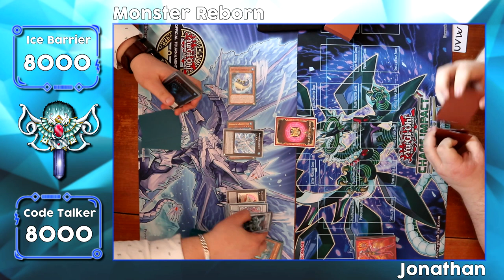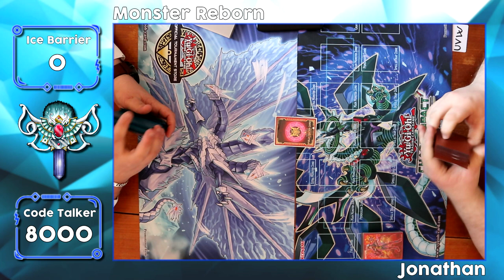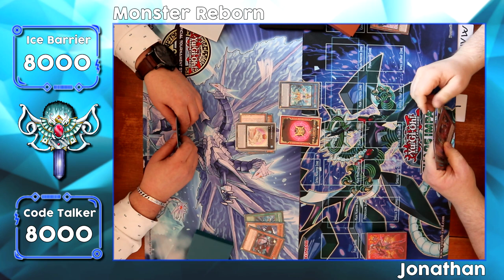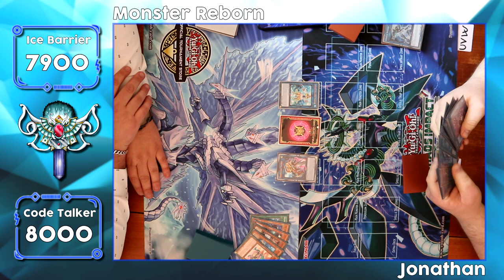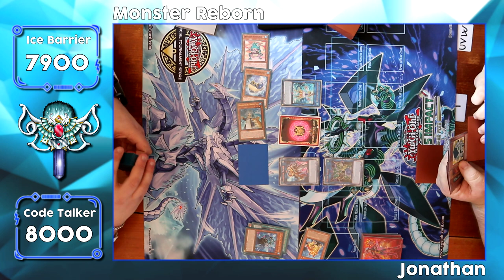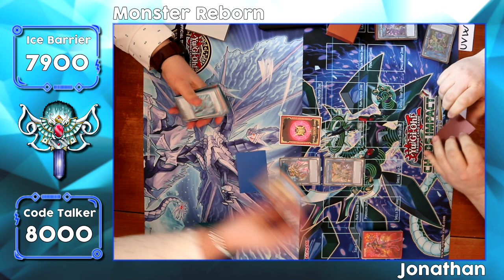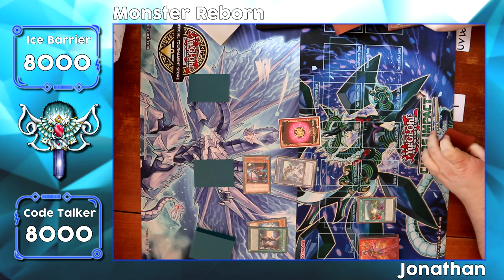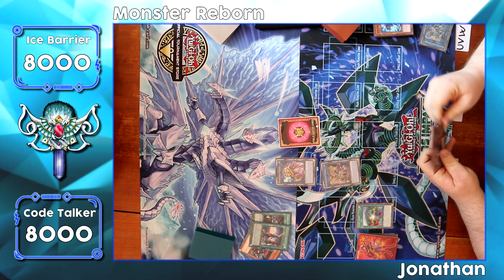MON ICE BARRIER SE MESURE AU PUISSANT DECK CODE TALKER ! | DUEL YU-GI-OH! FILMÉ FR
Elle est enfin la ! Voici mon match avec Ice Barrier contre le puissant et emblématique deck Code Talker ! A votre avis qui l'emporte ?